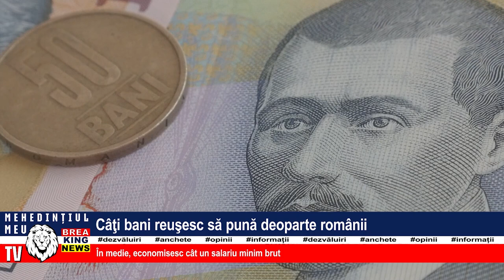CÂȚI BANI REUȘESC SĂ PUNĂ DEOPARTE ROMÂNII